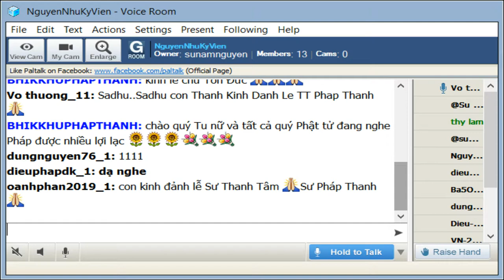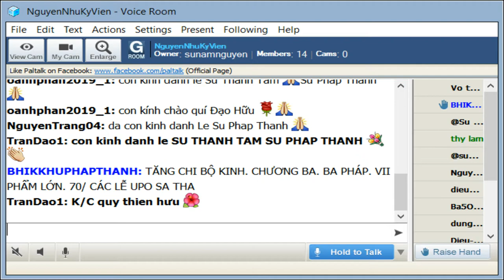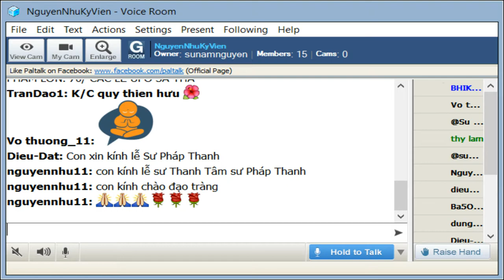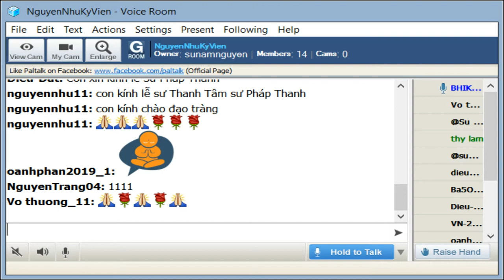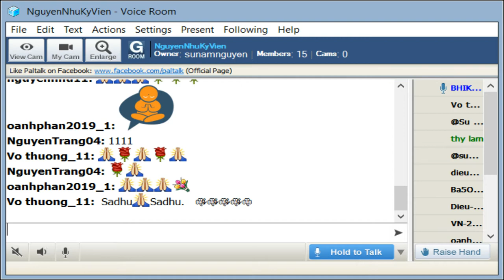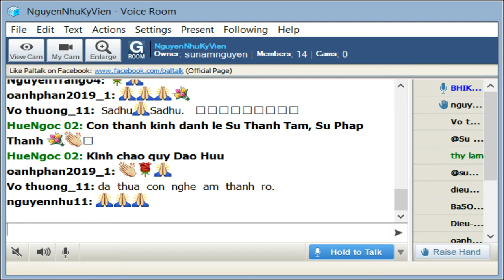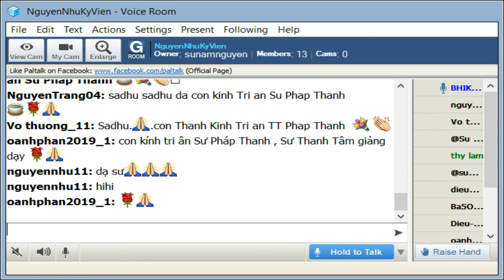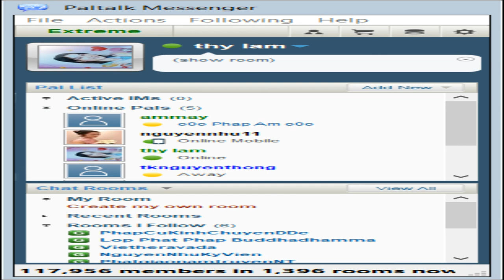NguyenNhuKyVien Thứ Ba Sep 09-2019. Sư Pháp Thanh thuyết giảng Tăng Chi Bộ_ Bài 70 Các Lễ Uposatha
NguyenNhuKyVien Thứ Ba Sep 09-2019. Sư Pháp Thanh thuyết giảng Tăng Chi Bộ_Chương Ba - Ba Pháp- Phẩm VII - Phẩm Lớn_ Bài 70 Các Lễ Uposatha